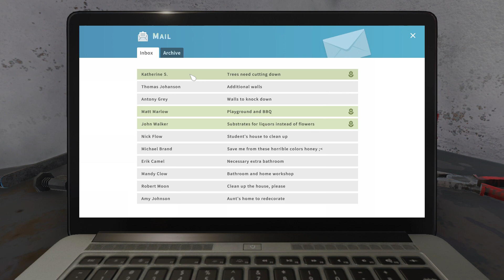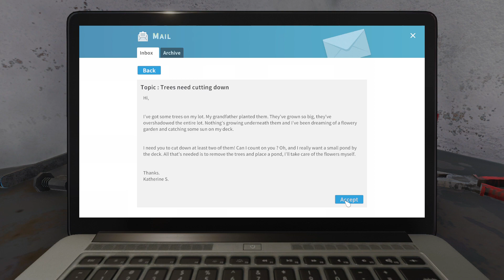TIIIIMMMMMBBBBEEERRRRR! 🪓🪓 House Flipper - Episode 9!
In this episode I complete a job: Trees Need Cutting Down

This is a partially commentated series - I talk through the job and then I get on and reno or fix.

This video is family friendly. House Flipper has been rated E for everyone.